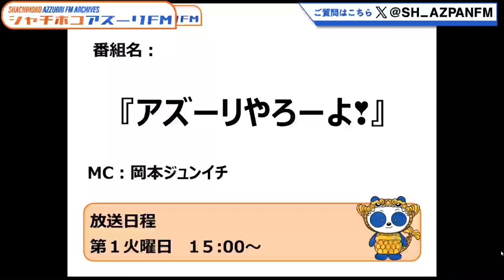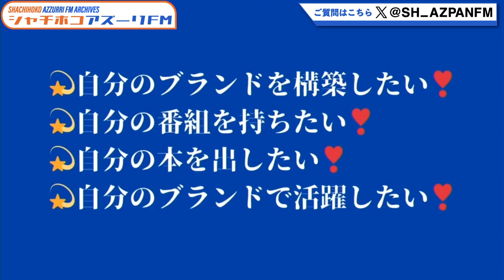2024年11月05日配信 アズーリやろうよ！ MC：岡本ジュンイチゲスト：スマイルつばさ(がブリチキンのキッチンカーと俳優との二刀流)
MC：岡本ジュンイチ
ゲスト：スマイルつばさ(がブリチキンのキッチンカーと俳優との二刀流)